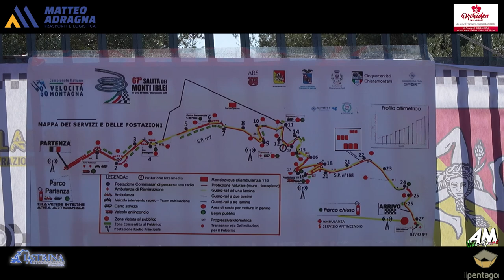Morando Emilio PSG 67° Cronoscalata Monti Iblei 2024